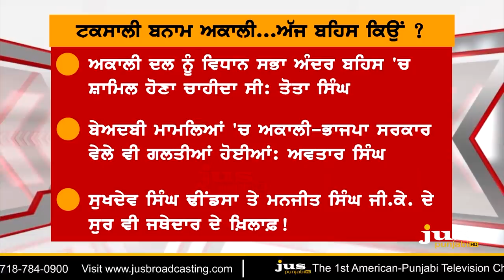Which Jathedar is Responsible for Bargari Scrilege ? || To The Point || KP Singh || Jus Punjab